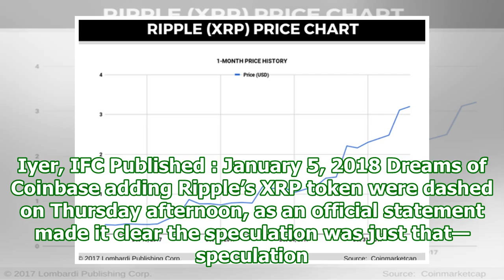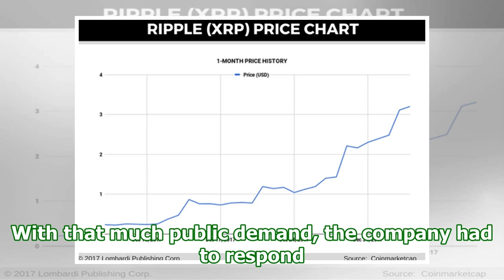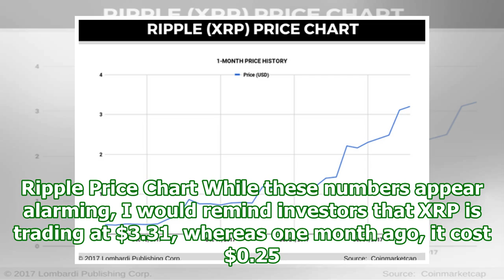Ripple price prediction: xrp price slips after coinbase denies listing rumors